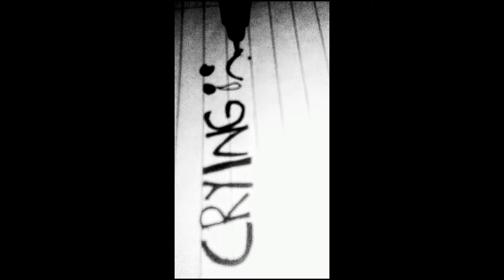The TOYS - 04:00 ( Cove )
คลิปนี้ใช้เพื่อจัดการเรียนการสอน รายวิชาโปรแกรมมัลติมีเดีย
ครูผู้สอน นายศราวุฒิ วงษ์เดือน
นางสาวญาณี ประจวบสุข
 แผนกคอมพิวเตอร์ธุรกิจ ปวช.2
วิทยาลัยเทคโนโลยีและการจัดการรัตนบุรี
ถ้ามีขอผิดพลาดประการใดต้องข้ออภัย ณ ที่นี้ ขอขอบคุณค่ะ